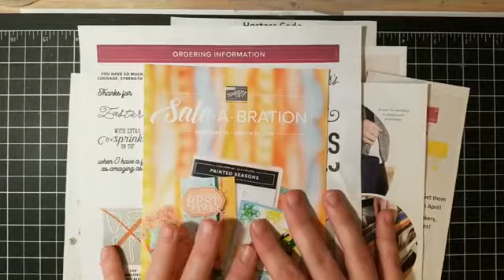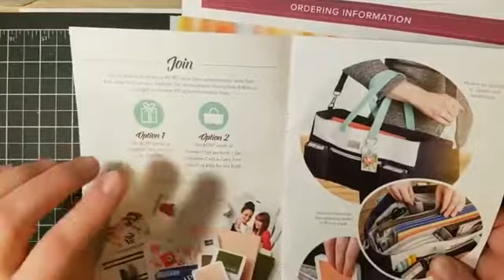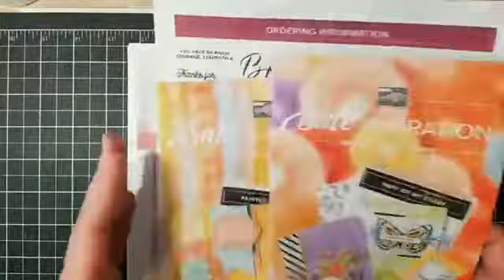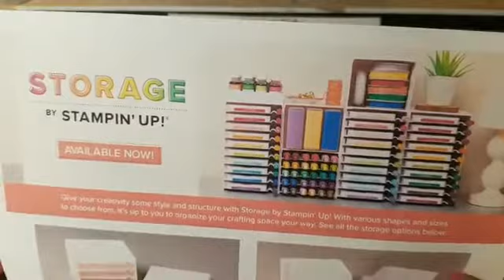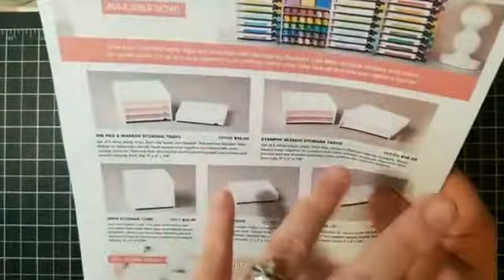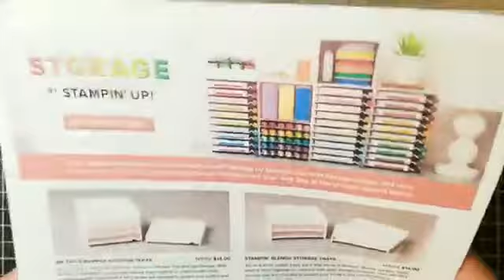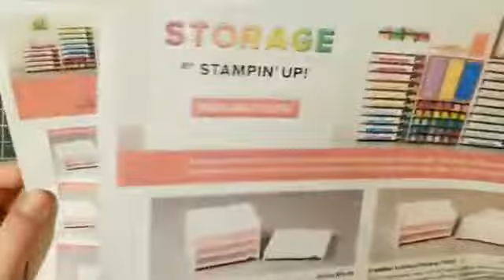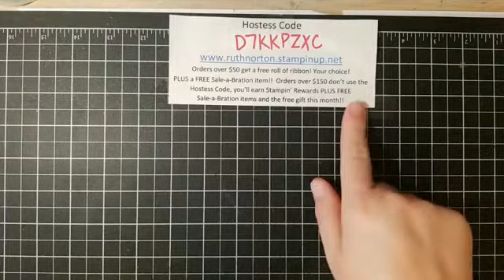A Good Day Lollipop Box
Recorded from a previous Facebook Live.